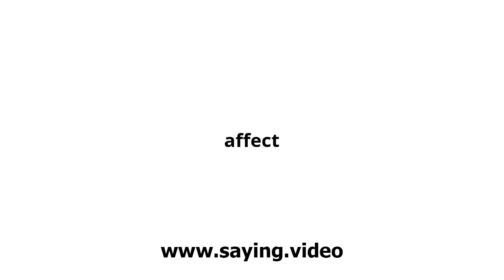How to say affect in English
A short video showing how to pronounce affect.